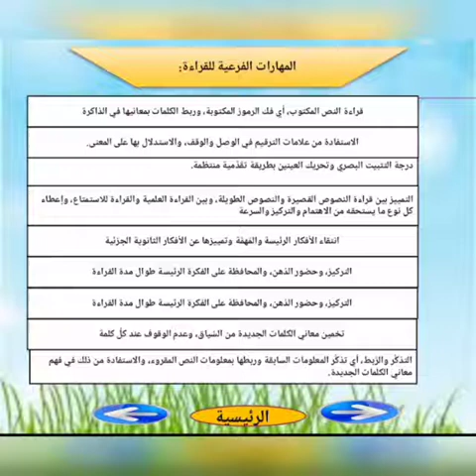اللغة العربية.. الفصل الدراسي الأول.. الوحدة الأولى.. مهارة الكلام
الثالث الثانوي